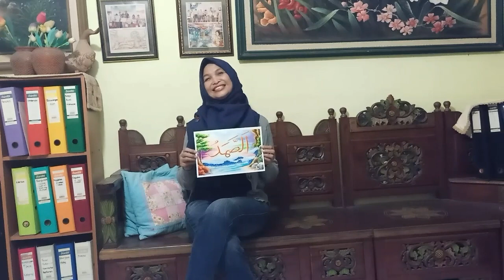Ayo...Lukis Kaligrafi Ash-Shamad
Untuk mengisi kegiatan dibulan Ramadhan ini, ayo...belajar melukis kaligrafi bersama Bunda HanDini dengan menggunakan crayon Grasp.

Info : HanDini Art buka les on line menggambar dan mewarnai, bagi yang berminat  Hub. WA : 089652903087